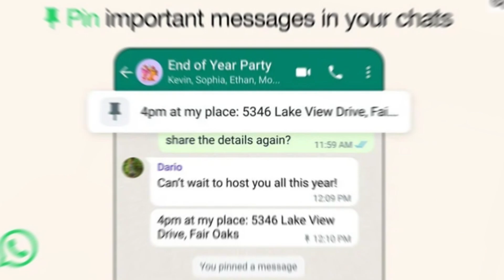WhatsApp New Feature Introduced | ARYTeams